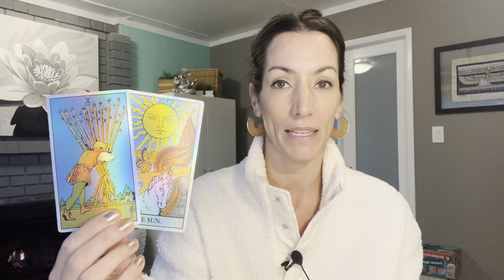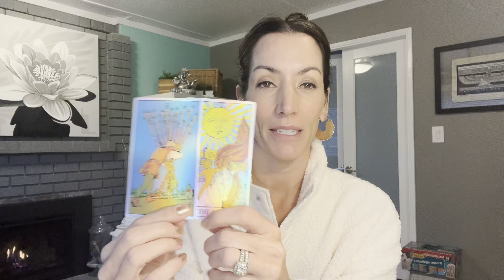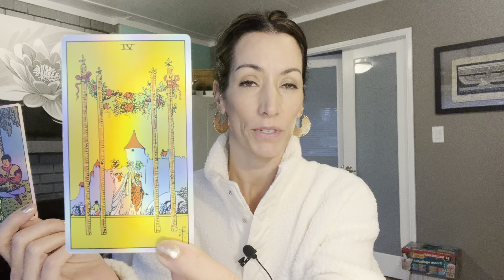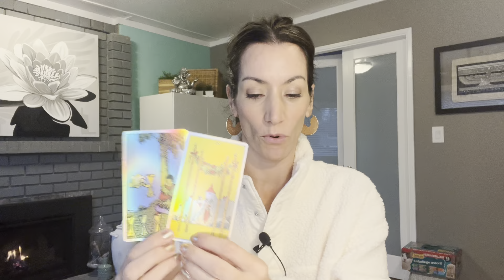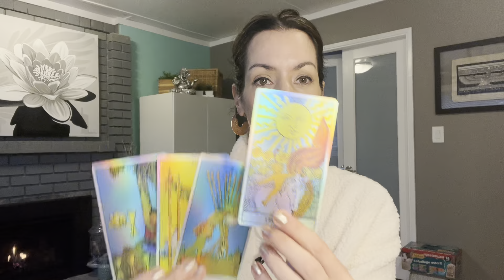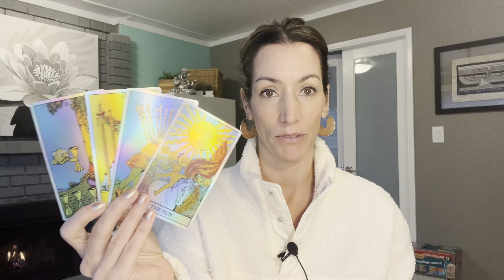Spirits daily message for YOU! Dec 12, 2023